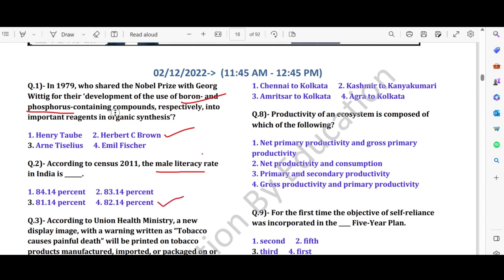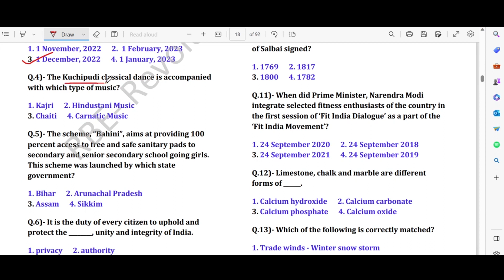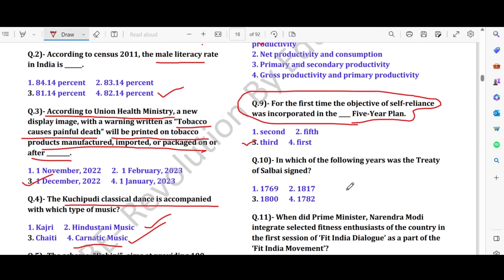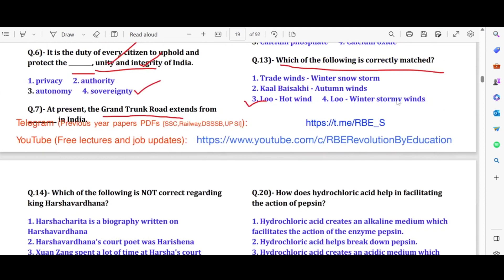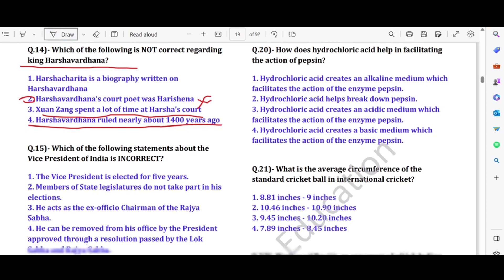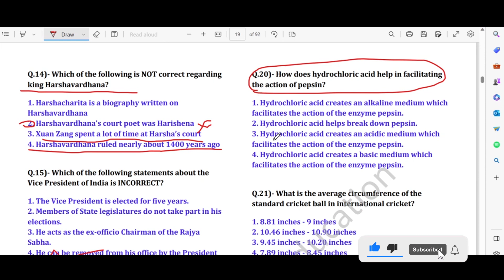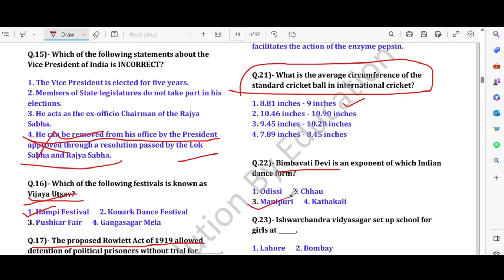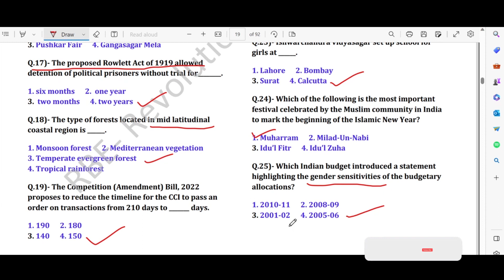GENERAL AWARENESS SET - 6 | SSC - CGL 2023 | Mr.S.K.GANAPATHI | TAF CENTRAL